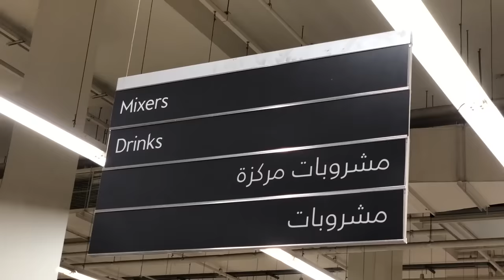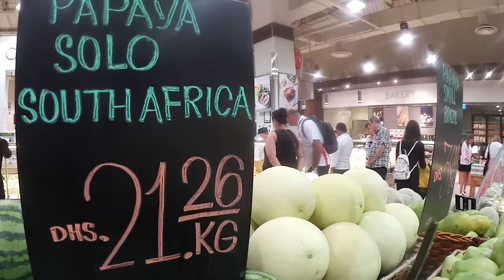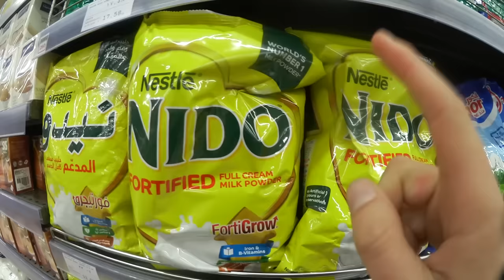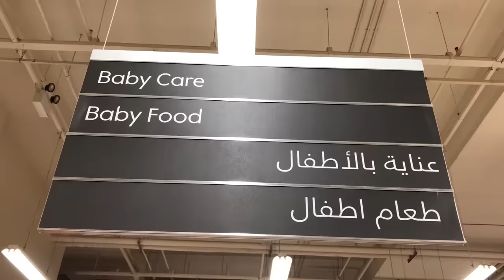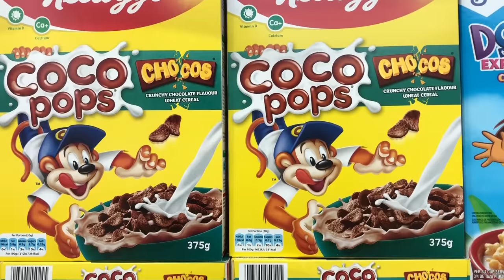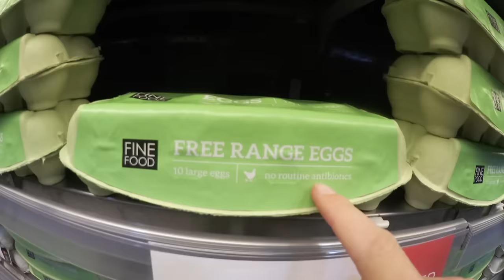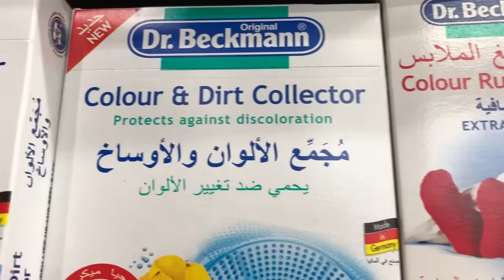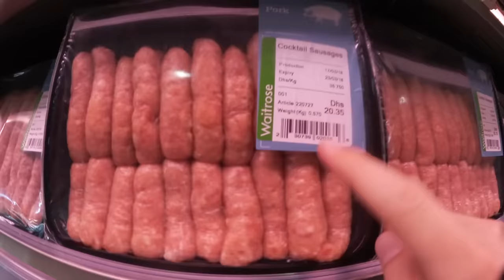Visitando un SUPERMERCADO en Dubai | Encuentras DE TODO!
Jamás había visto tanta variedad de productos en un supermercado... FLIPÉ.